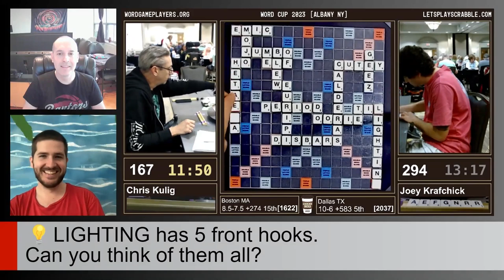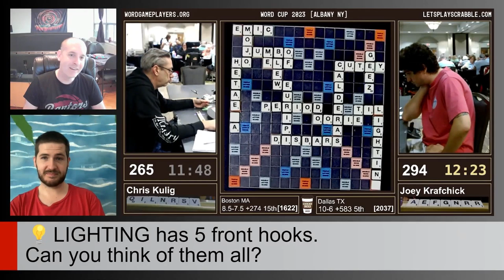Unconventional Scrabble Tactics Lead to Nail-Biting Conclusion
Chris Kulig takes on Joey Krafchick at the 2023 Word Cup.

Learn more about competitive Scrabble at LetsPlayScrabble.com